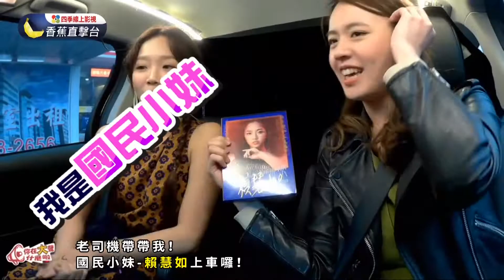【老司機帶帶我！國民小妹-賴慧如上車囉！】-《你在大聲什麼啦！》精華版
老司機帶帶我！國民小妹-賴慧如上車囉！💪💪💪

本週三中午12點半
網路直播節目高畫質請鎖定🔻
※ 主持人 Anna佩芬。
※ 四季線上影視4gtv。